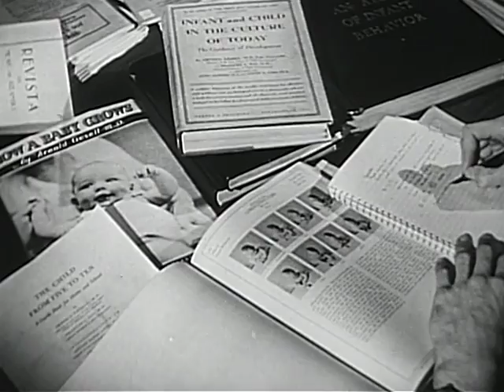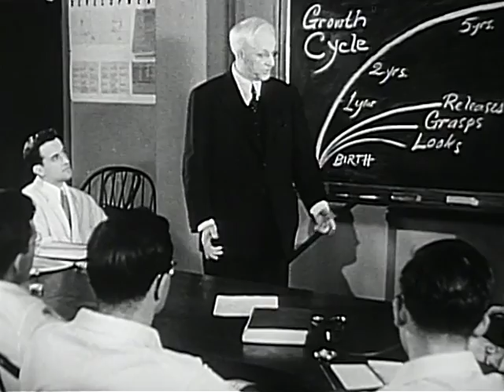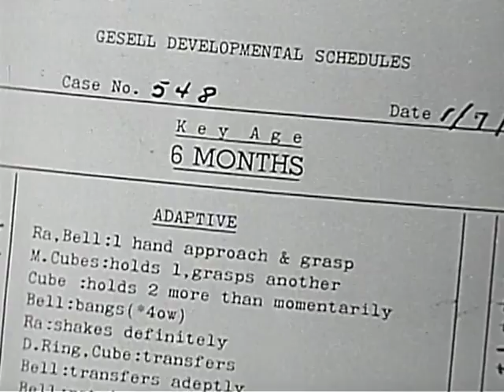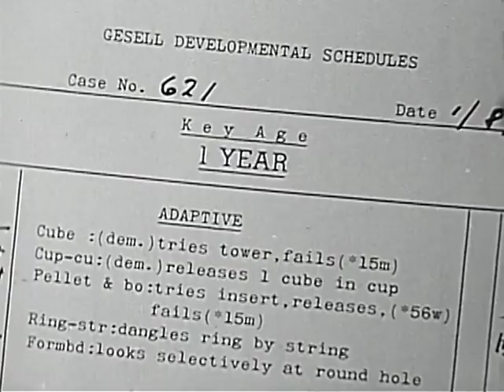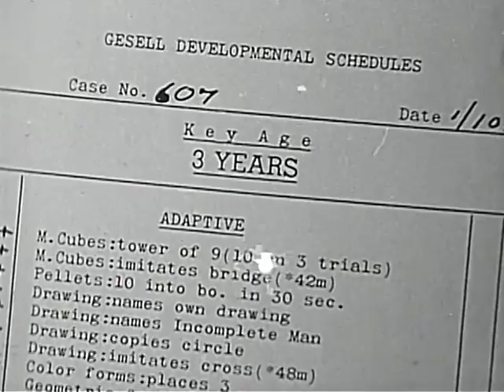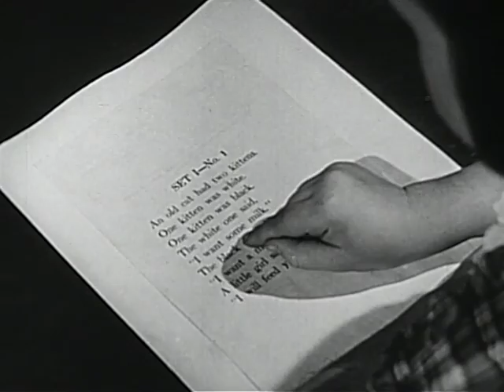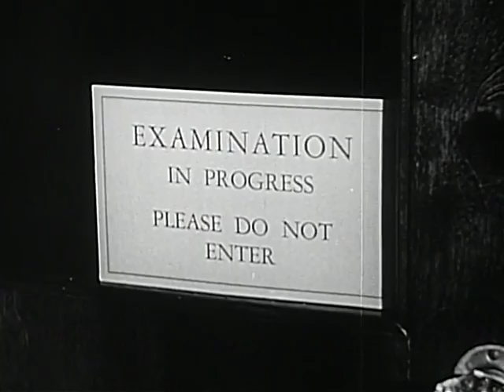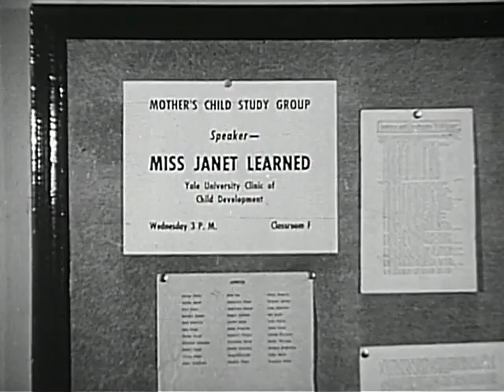Yale Clinic: Behavior of Baby | 1946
This film presents the work of Dr. Gesell, pioneering baby scientist, who studied and filmed infants and children in a famed "baby dome" to  attempt to establish a framework of normal and abnormal behaviour patterns. At the time of filming, a massive post-war baby boom was underway, called a "bumper crop" of babies in this film.